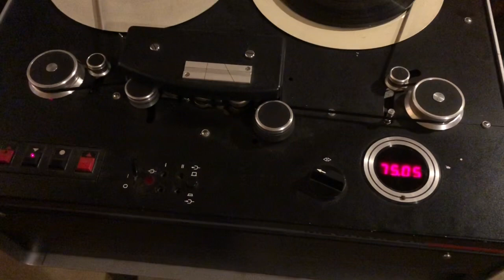Yello from Mechlabor STM-610 via Cyrus Pre to Yamaha P3200 on Peavey ProSys 15 + Celestion Ditton 44